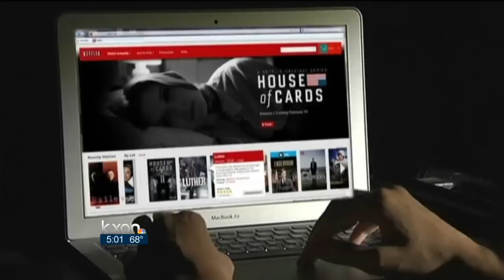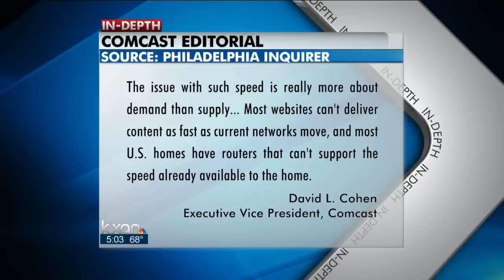Comcast to buy Time Warner Cable for $45 billion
Comcast Corp. will buy Time Warner Cable Inc. for about $45.2 billion in a deal that combines the nation's top two cable TV companies and would create a dominant force in both creating and delivering entertainment to U.S. homes.